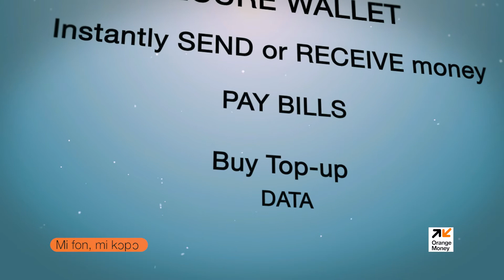Orange Money Series_Generic